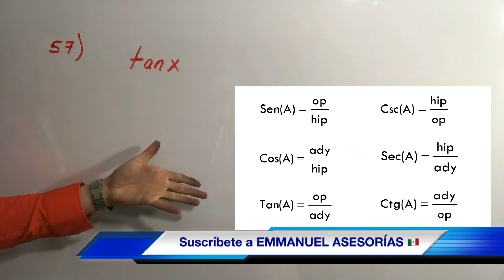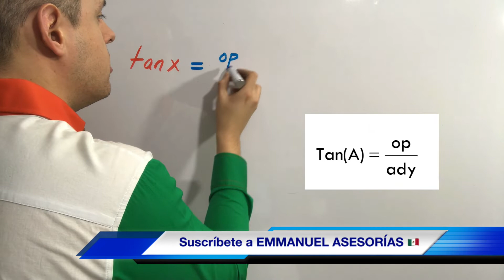CENEVAL (Exani-II) MATEMÁTICAS. Ejercicio: TANGENTE y TRIGONOMETRÍA